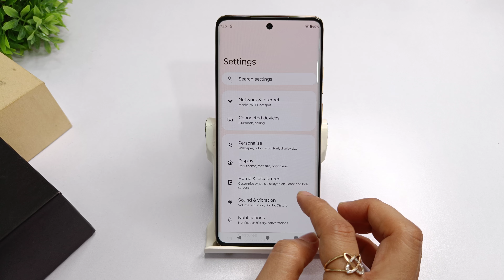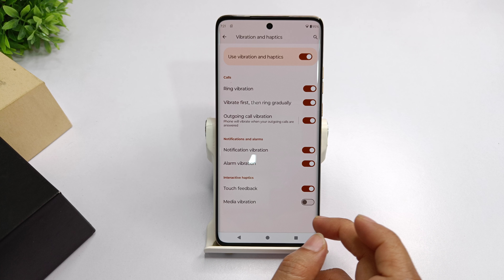How to change call vibration in motorola edge 50 fusion | Moto edge 50 Vibration and haptics setting